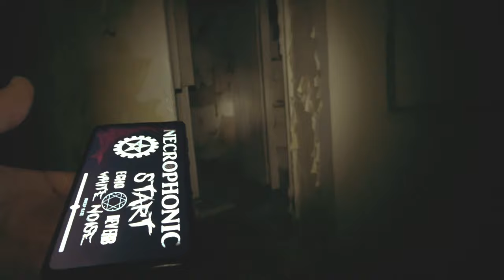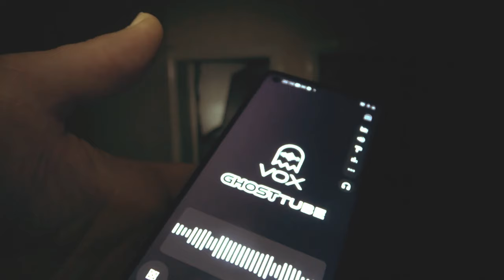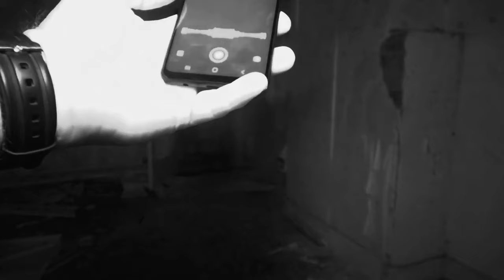I Spent the NIGHT in a HAUNTED HOUSE and Lived to Tell!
HELLO AND WELCOME TO HAUNTING HUNTERS PARANORMAL TONIGHT I VISIT THE HORROR HOUSE ALONE!!! THIS WAS A NIGHT I WILL NEVER FORGET WITH SOME STRANGE THINGS A JUST CAN'T EXPLAIN.